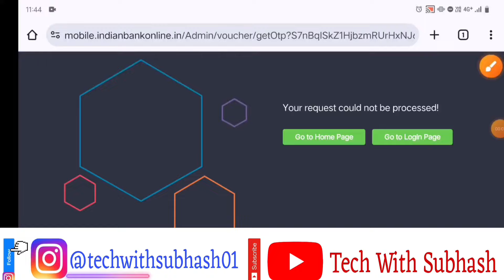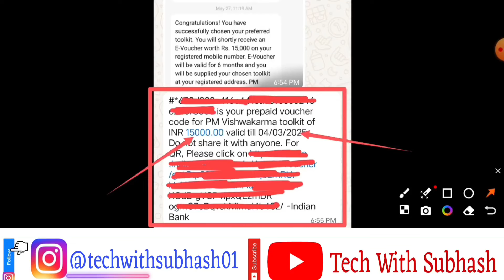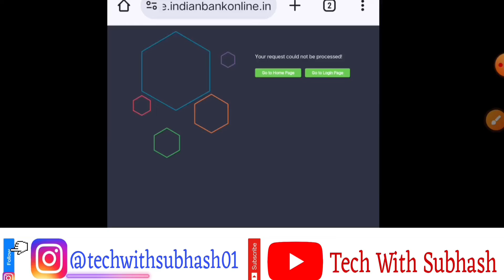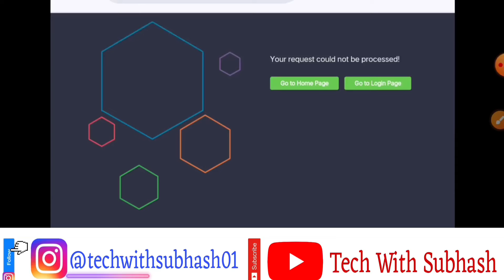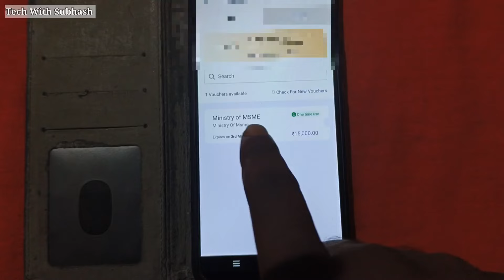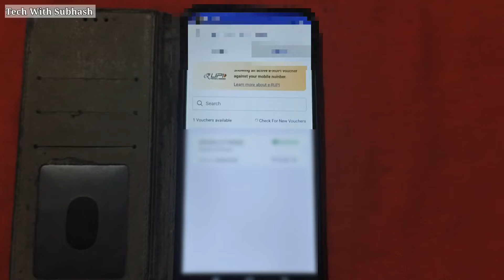पीएम विश्वकर्म योजना ई वाउचर समस्या समाधान l pm vishwakarma yojana toolkit voucher । Sarkari Yojana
🟢 हमें आशा है कि आप जरूर पूरे वीडियो देखेंगे। उसके अलावा अगर कोई भी प्रश्न आपके मन में है तो कमेंट जरुर करें ।

 pm vishwakarma toolkit e voucher kaise use kare
pm vishwakarma toolkit e voucher
pm vishwakarma e voucher kaise use kare
pm vishwakarma yojana
pm vishwakarma e voucher
pm vishwakarma yojana e voucher kaise use kare
how to use pm vishwakarma e voucher
pm vishwakarma yojana e voucher
pm vishwakarma e voucher kaise download kare
pm vishwakarma e voucher aa gya
pm vishwakarma yojana toolkit voucher
sarkari yojna 2024
sarkari yojnaye
sarkari dna
csc
jharkhand sarkari Yojana
sarkari yojna

Subhash Kalindi (JHARKHAND)